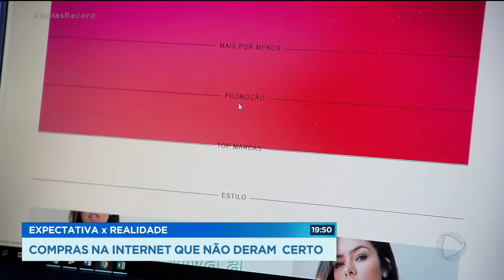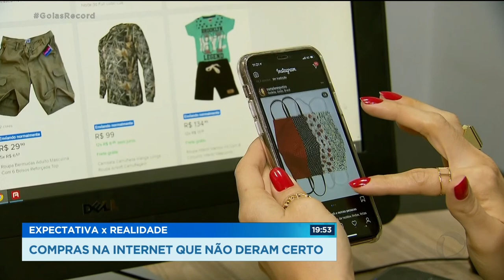EXPECTATIVA x REALIDADE: COMPRAS NA INTERNET QUE NÃO DERAM CERTO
QUEM NUNCA SE APAIXONOU POR UMA ROUPA NA INTERNET E DEPOIS QUE COMPROU VIU QUE NÃO ERA NADA DAQUILO? OS FRACASSOS NAS COMPRAS ONLINE RENDEM BONS MEMES.